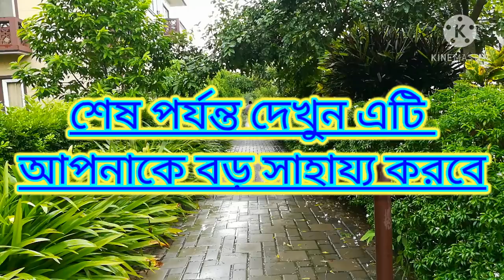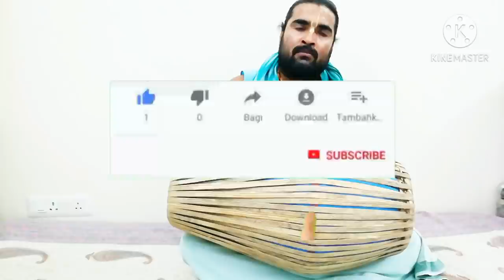Dadra Taal. শ্রীখোল বাজনো শিখুন. Long Tihai. Mridanga Lesson 21. (Bangla)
Hare krishna Friends.
Ajker srikhol Taal. Dadra Taal.
Jakhun Dadra Taal Bajaben tar age Uthan Bol Ditehobe.
Uthan Bol hoche ekta Lamba Tihayi.
Eai Lamba tihai diye apanaka Ganer Jakhun Alap hoye Takhun eai Taal Bajaben.

Eai Taal holo.
Dha. Terekheta tak
Tak. Terekheta Dha.

চেন্নালের নাম পুরী ধাম
নীচের লিঙ্কে ক্লিক করার চেষ্টা করুন

আপনি যদি নতুন শ্রীখোল কিনতে চান
দয়া করে  আমার হোয়াটসঅ্যাপে যোগাযোগ করুন
অথবা আমার ফেসবুক এবং ইনস্টাগ্রামে যোগদান করুন

দয়া করে আমাকে সাহায্য করুন
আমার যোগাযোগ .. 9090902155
এটি আমার ব্যাংক অ্যাকাউন্টের বিবরণ আছে
আইসিআইসিআই ব্যাংক
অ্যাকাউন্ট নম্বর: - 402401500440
অ্যাকাউন্টধারকের নাম: -GAURAHARI Dash
আইএফএসসি কোড: -ICIC0004024